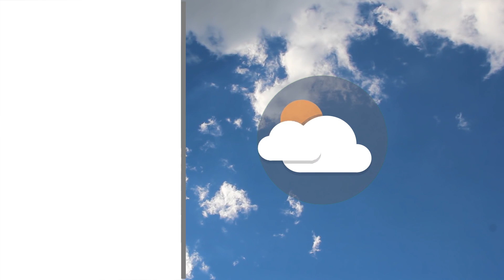Meteo | 22/07/2019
NoiTv